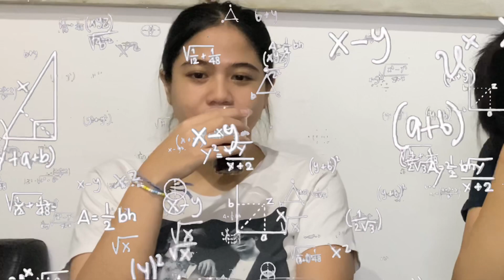CHALLENGE MINUM COCA COLA 1,5 LITER !!!